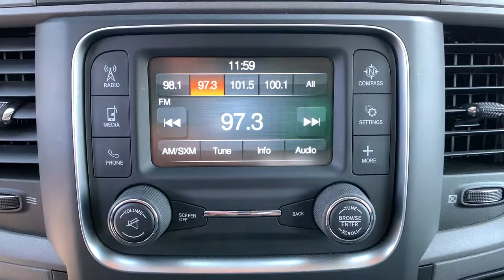2018 Ram 1500 Carson City, Reno, Lake Tahoe, Northern Nevada, Susanville, NV S21882A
Brilliant Black Crystal Pearlcoat Used 2018 Ram 1500 available in Carson City, Nevada at Michael Hohl Subaru. Servicing the Reno, Lake Tahoe, Northern Nevada, Susanville, NV area.

2018 Ram 1500 ExpressHEMI 5.7L V8 Multi Displacement VVT, 4WD.8-Speed Automatic 4WD Odometer is 26147 miles below market average! HEMI 5.7L V8 Multi Displacement VVTThis vehicle comes with a 90 day or 3,000 mile limiited powertrain warranty!! This vehicle is NOT sold as-is!!!
GVWR: 6 900 LBS,SIRIUSXM SATELLITE RADIO (subscription required),REMOTE KEYLESS ENTRY W/ALL-SECURE,RADIO: UCONNECT 3 W/5 DISPLAY -inc: 5.0 Touchscreen Display SiriusXM Satellite Radio (subscription required) No Satellite Coverage w/AK/HI/PR/VI/GU For More Info Call Integrated Voice Command w/Bluetooth Rear View Day/Night Mirror Overhead Console GPS Antenna Input Temperature & Compass Gauge,TIRES: P265/70R17 BSW AS (STD),BLACK TUBULAR SIDE STEPS,MANUFACTURER'S STATEMENT OF ORIGIN,BRILLIANT BLACK CRYSTAL PEARLCOAT,FRONT & REAR RUBBER FLOOR MATS,POPULAR EQUIPMENT GROUP -inc: Remote Keyless Entry w/All-Secure SiriusXM Satellite Radio (subscription required) No Satellite Coverage w/AK/HI/PR/VI/GU For More Info Call 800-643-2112,32 GALLON FUEL TANK,DIESEL GRAY/BLACK CLOTH 40/20/40 BENCH SEAT,TRANSMISSION: 8-SPEED AUTOMATIC (8HP70),QUICK ORDER PACKAGE 27J EXPRESS -inc: Engine: 5.7L V8 HEMI MDS VVT Transmission: 8-Speed Automatic (8HP70) Front Fog Lamps Rear Floor Mats Front Floor Mats Body Color Front Fascia Body Color Grille Dual Rear Exhaust w/Bright Tips Body Color Rear Bumper w/Step Pads Ram 1500 Express,TRAILER BRAKE CONTROL,3.21 REAR AXLE RATIO (STD),ENGINE: 5.7L V8 HEMI MDS VVT -inc: GVWR: 6 900 lbs Electronically Controlled Throttle Heavy Duty Engine Cooling Next Generation Engine Controller Engine Oil Heat Exchanger Hemi Badge Heavy Duty Transmission Oil Cooler,WHEELS: 17 X 7 ALUMINUM (STD),Four Wheel Drive,Power Steering,ABS,4-Wheel Disc Brakes,Brake Assist,Aluminum Wheels,Conventional Spare Tire,Power Mirror(s),Heated Mirrors,Intermittent Wipers,Variable Speed Intermittent Wipers,Privacy Glass,Power Door Locks,Automatic Headlights,AM/FM Stereo,MP3 Player,Auxiliary Audio Input,Adjustable Steering Wheel,Power Windows,Rear Bench Seat,Cruise Control,A/C,Vinyl Seats,Split Bench Seat,Auto-Dimming Rearview Mirror,MP3 Player,Auxiliary Audio Input,MP3 Player,Auxiliary Audio Input,Power Windows,Power Door Locks,Split Bench Seat,Engine Immobilizer,Traction Control,Stability Control,Traction Control,Front Side Air Bag,Tire Pressure Monitor,Driver Air Bag,Passenger Air Bag,Passenger Air Bag Sensor,Front Head Air Bag,Rear Head Air Bag,Child Safety Locks,Back-Up Camera